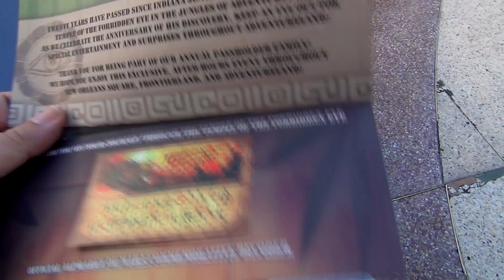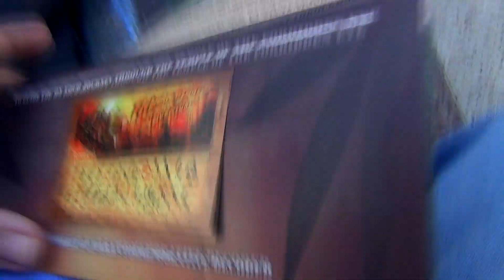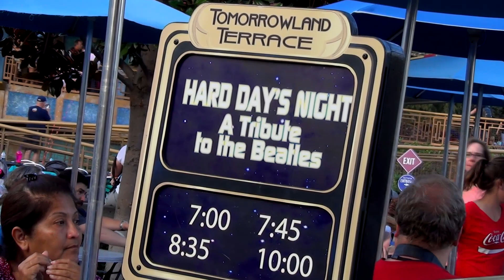Hard days night tribute to The Beatles| 07-01-15 Pt. 2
I can't even remember the last time I saw a live band perform at Tomorrowland Terrace.  The last time I tried, Tomasina was playing, who I am not a fan of.  But Hard Days Night, a tribute band to the Beatles, was pretty good!  The one guy really looked like Paul, and it was good to see George Harrison playing again!